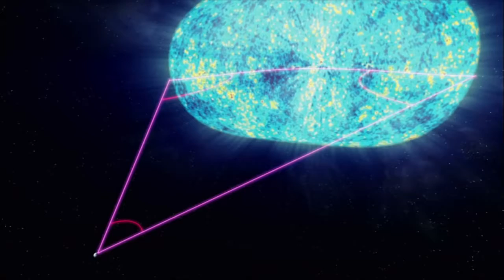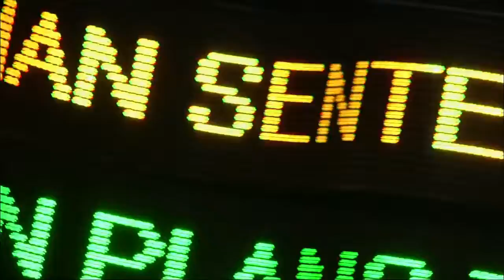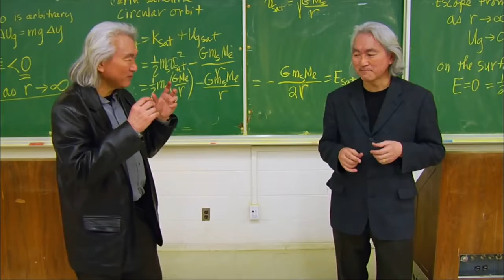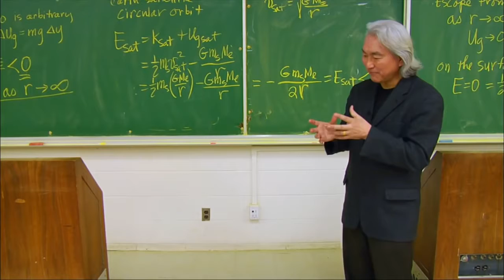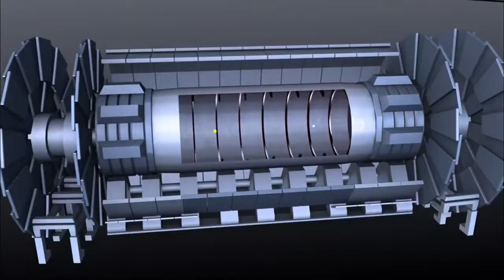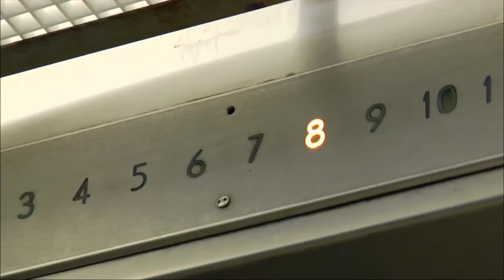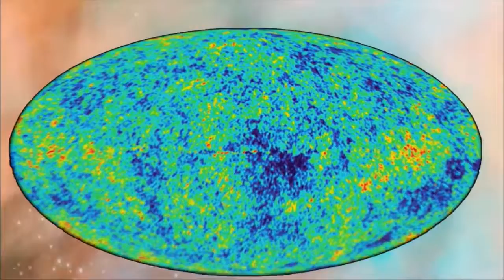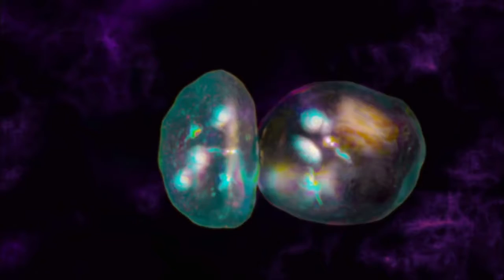The Universe | New Discoveries In Space "Parallel Universe" New Documentary HD 1080p 60fps